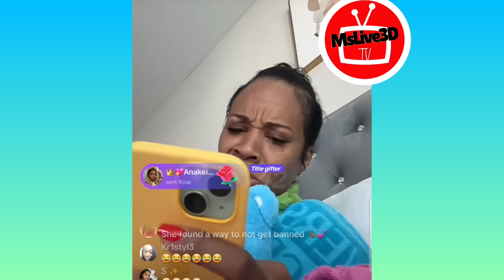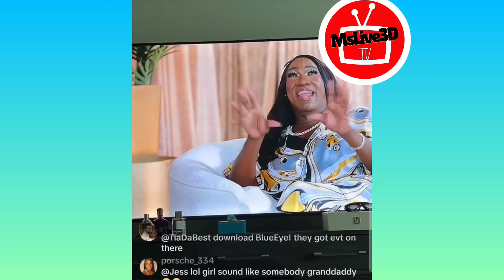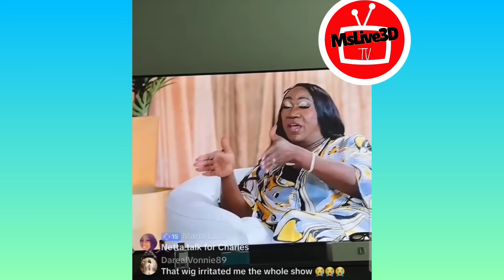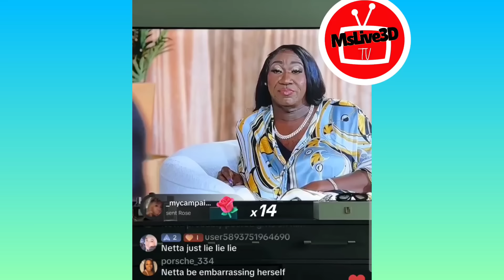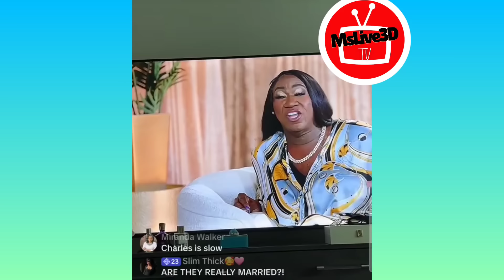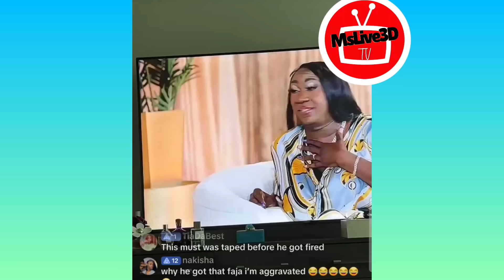Tia Kemp DRAGS Charles & Netta On Tiktok Live 🤣😭🤣 PT1